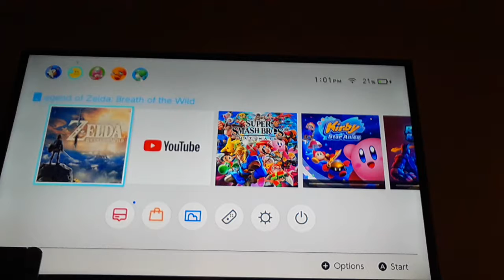The legend of zelda breath of the wild ( chaas qeta shrine)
Hope u enjoyed the shrine and horse riding and etc...